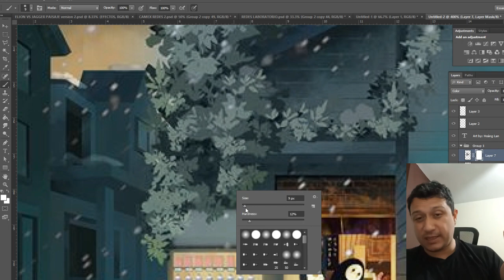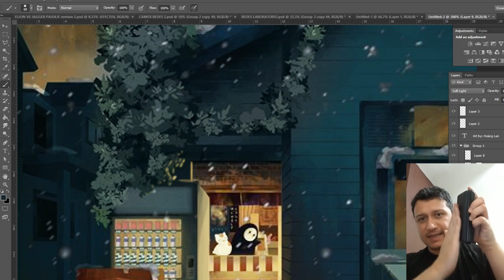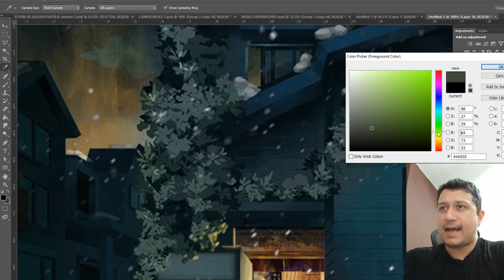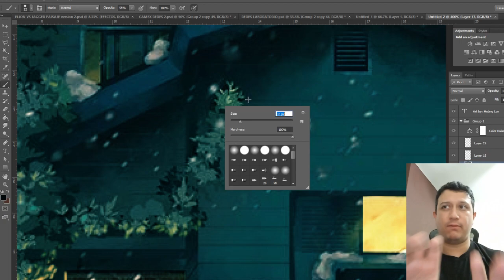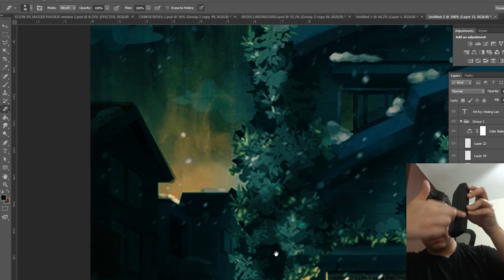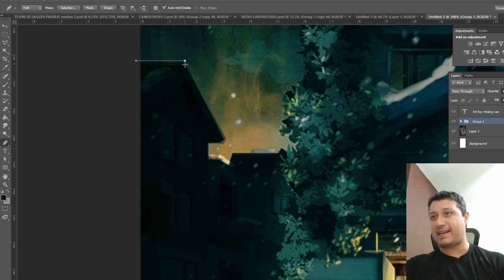Como iluminar una escena - Tutorial narrado